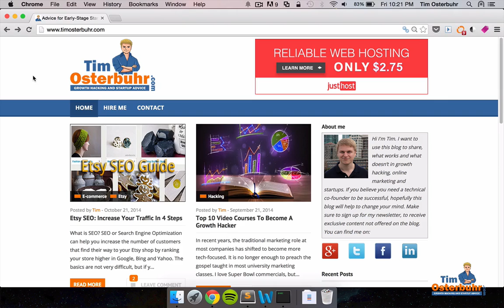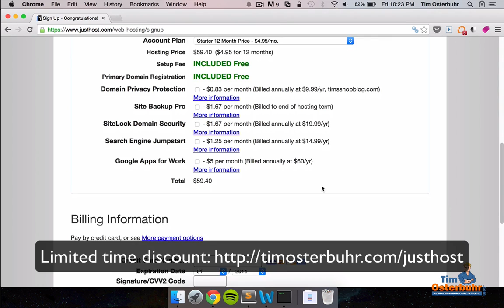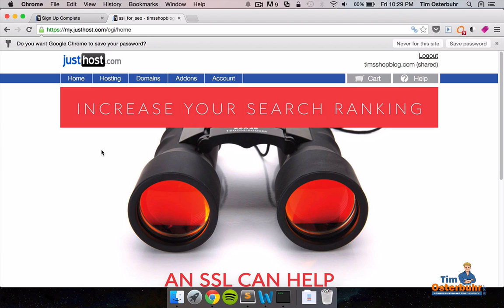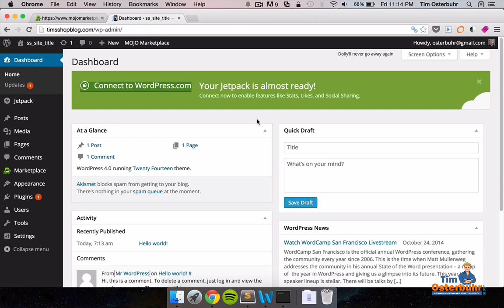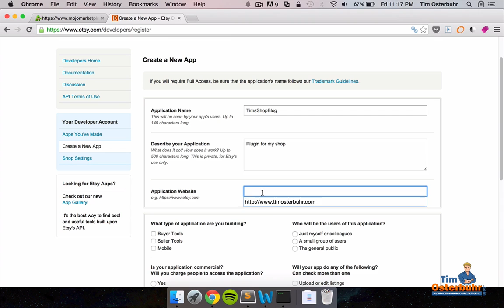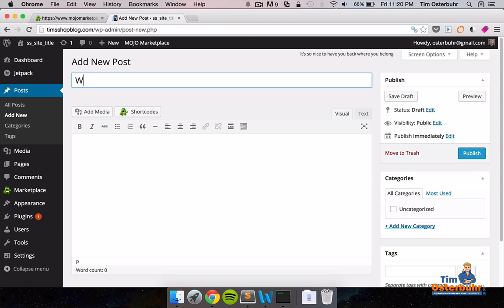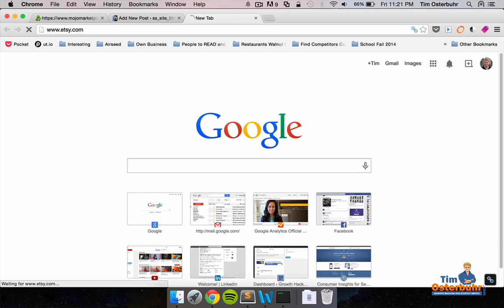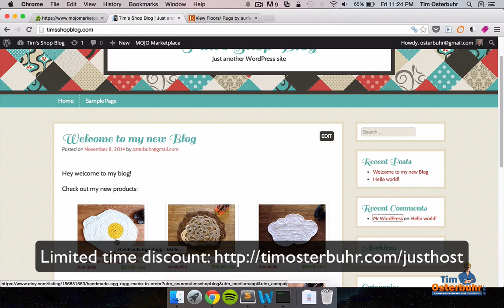How To Start An Etsy Blog In 10 Minutes: The Fastest Etsy Blog Video Tutorial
This tutorial will show you how to set up an Etsy blog including your own domain in only 10 minutes. A blog can be a great source to generate additional sales on your Etsy store.

I use justhost.com for most of my web-hosting and domains. There are many other hosting services out there that offer the same features, you can also choose one of those.